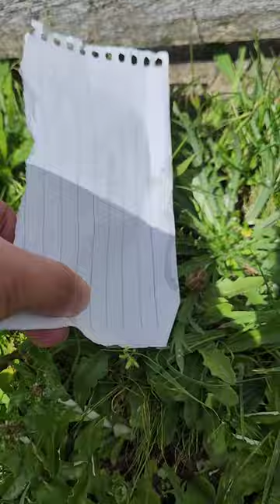letting snail go and tell not to go in my plants!